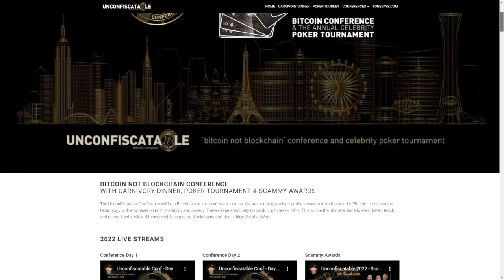Unconfiscatable Bitcoin Conference Explained by Tone Vays: What You Need to Know!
Tone talks about his Unconfiscatable conference that he hosts in Vegas.

MUST HAVE LINKS - The following are a must have for Bitcoiners.

► Swan Bitcoin
Install Swan Bitcoin on your phone, create an account and start DCAing bitcoin today.

► OSHI App
Install OSHI on your phone to find local stores and restaurants that accept bitcoin.

► Strike App
Install Strike on your phone to create an account and receive $5

► Lolli
Earn $5 on signup and bitcoin rewards when you shop at 10,000 plus stores.

THIS IS A BITBLOCKBOOM PRODUCTION.